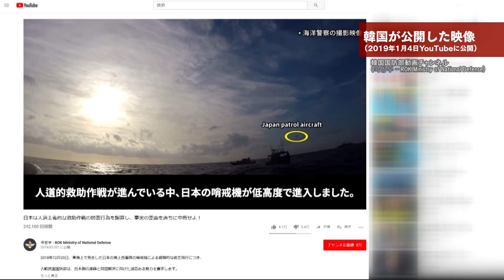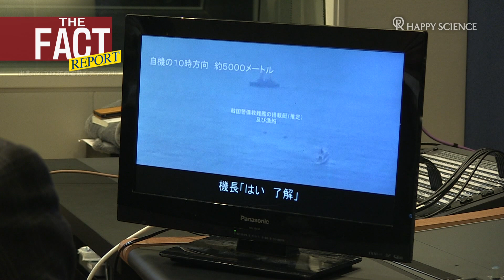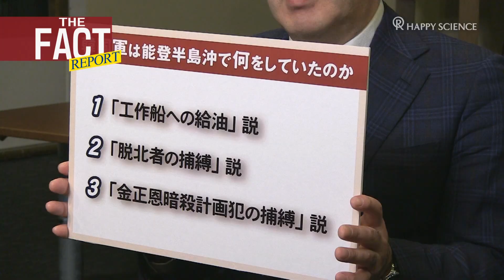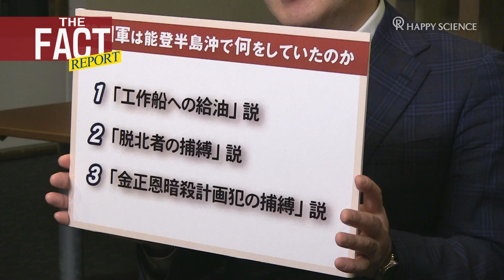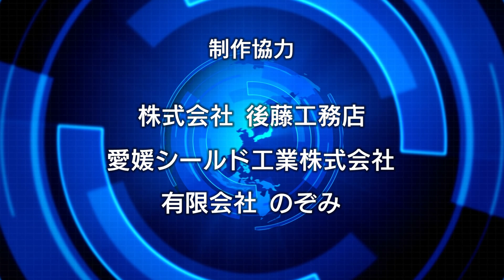【レーダー照射事件】韓国と北朝鮮が急接近！？韓国海軍は北朝鮮船と何をしていたのか【ザ・ファクトREPORT】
【インタビュー詳細はこちらの記事で】
レーダー照射動画を元自衛隊パイロットが解説(1) まず明白な4つの嘘

レーダー照射動画を元自衛隊パイロットが検証(2) これのどこが威嚇飛行か!

レーダー照射動画を元自衛隊パイロットが検証(最終回) そもそもなぜ照射した？

12月20日、能登半島沖の日本の排他的経済水域内で、
北朝鮮船の近くにいた韓国海軍の駆逐艦が、
警戒に当たっていた海上自衛隊の哨戒機に向けて
「火器管制レーダー」を照射した。

これに対し日本政府は、韓国に対して抗議を行い、
証拠となる動画を公開。
しかし韓国は、
逆に日本が威嚇低空飛行を行ったと批判する動画を公開し、
日本に謝罪を要求した。

この事件を巡っては、レーダー照射の有無に焦点が当たっているが、
日本の排他的経済水域内で、韓国海軍が北朝鮮船と何をしていたのかが明らかとなっていない。

今回ザ・ファクトでは、
元航空自衛隊パイロットの河田成治氏にインタビューを行い、
この事件の真相に迫った。

【出演】
河田成治氏（元航空自衛隊パイロット、HSU未来創造学部アソシエイト・プロフェッサー）
里村英一（幸福の科学広報局）

韓国国防部(日本は人道主義的な救助作戦の妨害行為を謝罪し、事実の歪曲を直ちに中断せよ！)